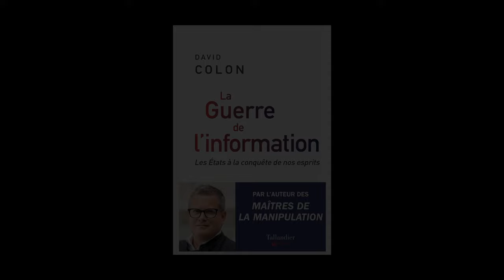David Colon - La guerre de l'information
David Colon vous présente son ouvrage "La guerre de l'information : les Etats à la conquête de nos esprits" aux éditions Tallandier. Rentrée Sciences-Humaines 2023.